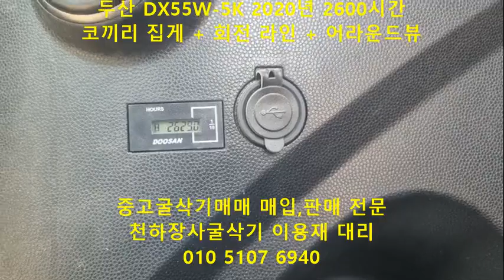두산 03W DX55W-5K 2020년 2600시간 코끼리 집게 + 회전 라인 + 어라운드뷰 고령 주기장 입고 예정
★ 제조사 : 두산
★ 모델명 : DX55W-5
★ 년  식 : 2020년 4월
★ 가동시간 : 2600시간
★ 구  성 : 본 바가지
★ 옵  션 : 코끼리 집게 + 회전라인 + 어라운드뷰
★ 위  치 : 충남 공주

★ 미니~10급/W 굴삭기 정보,가격,시운전 ★

내차시세?매입?

중고굴삭기 매입,판매 전문 이용재 대리